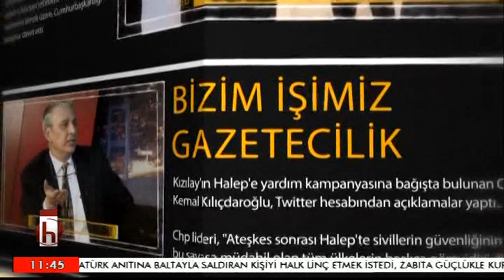CAN ATAKLI İLE YAZI İŞLERİ / BARTU SORAL 1. BÖLÜM 23 MAYIS SALI